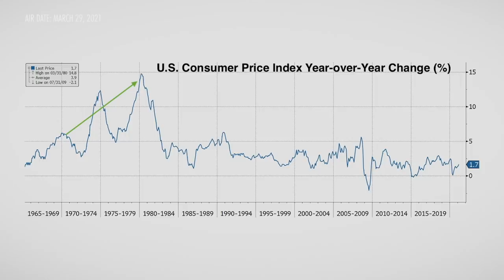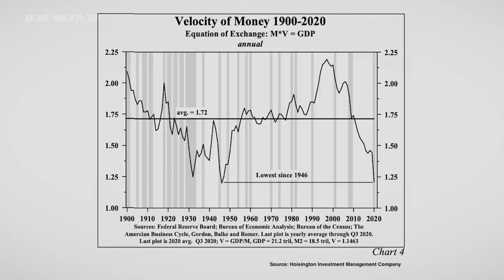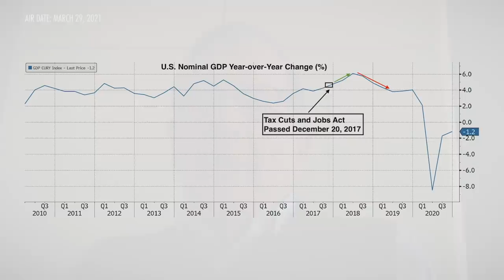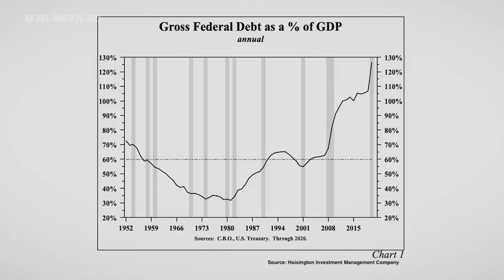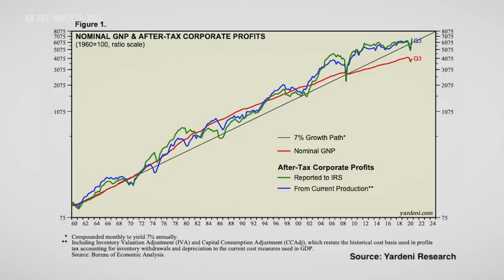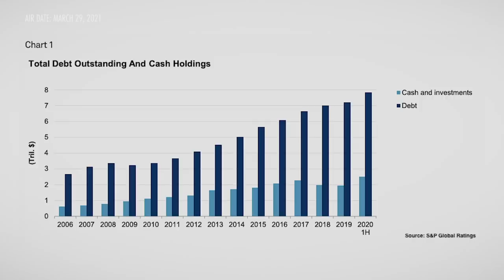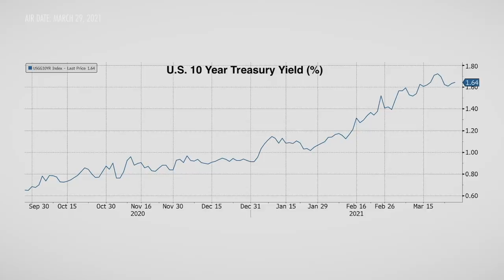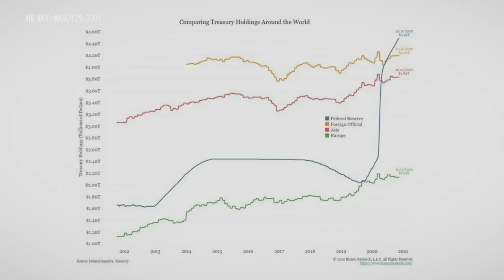Lacy Hunt: Bonds, Growth, and Jobs In a "Disinflationary Stew" (Danielle DiMartino Booth)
With inflationary concerns weighing upon bonds, how should investors think about the future of yields and their key drivers such as growth, employment, and monetary and fiscal policy? In this conversation with Danielle DiMartino Booth of Quill Intelligence, Lacy Hunt, chief economist at Hoisington Investment Management Co., argues that a growth in money supply does not necessarily create inflation if the velocity of money is low since the extra money supply remains trapped in the financial system. Booth and Hunt consider the acceleration of secular changes such as reliance upon technology, which increases productivity and is therefore a disinflationary pressure. Key learnings: Hunt and Booth argue that the recent rise in U.S. Treasury yields doesn’t take into account vital structural changes such as the decline in the velocity of money and in the marginal revenue product of debt. As such, it is possible that the inflationary fears that have recently rattled the U.S. Treasury market are overblown.